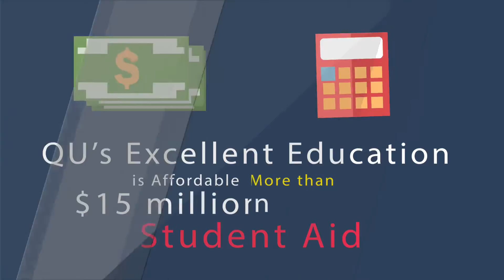3788 Why is Quincy University Right for You